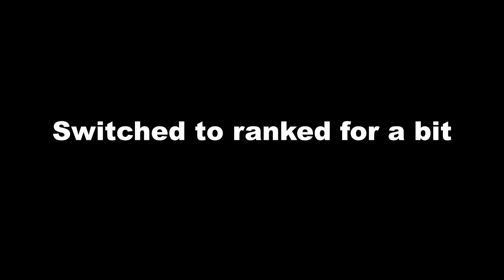LUKE.EXE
Follow the socials!